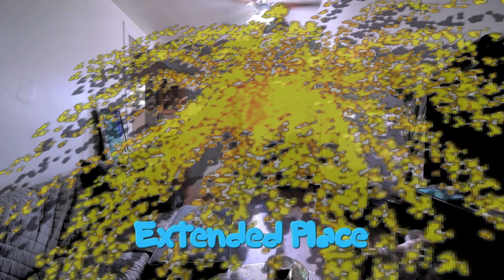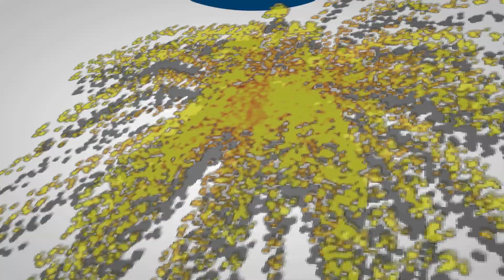Oakland | 7 Months Dachshund | Hawaii's Best Dog Trainers | Off Leash K9 Training Hawaii | Oahu